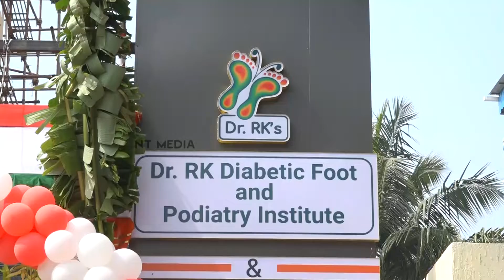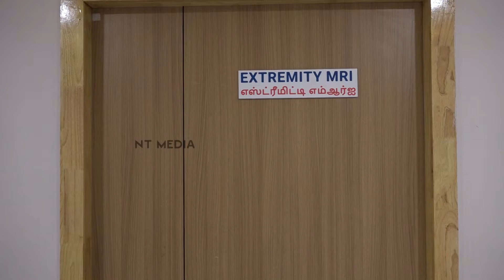New Hi-Tech Hospital Puts Chennai On The World Map For Diabetic Care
Dr Rajesh Kesavan, founder-director of the Dr. RK Diabetic Foot and Podiatry Institute & Rakesh Jhunjhunwala Amputation Prevention Center, Rare Family Foundation, Mrs Rekha Jhunjunwalla inaugurated a hi-tech 50-bed diabetic care hospital in Chennai on December 24.
Equipped with the latest equipment and technology, the hospital will take diabetic treatment and care to world class levels and put Chennai on the global map for diabetic care.
Speaking on the occasion, Ms Rekha Jhunjhunwala, the wife of the late investor and stock market wizard Rakesh Jhunjunwala, said that the hospital “fulfils a long-held vision and dream of my  husband, and he would have been delighted to see how technology has made such a radical change in diabetic care.”
The hospital is the first in India have Extremity MRI, which allows partial scanning as opposed to the whole body scans used in hospitals across the country. “This allows scanning of just the foot and leg instead of the entire body, allowing the patient to finish the scanning while reading a book or sipping a cup of coffee,” said Dr Kesavan. “It is also the first to use Cold Plasma Therapy, which which inactivates bacteria including multi-resistant pathogens, viruses, Fungi and spores, thereby speeding up the healing process,” he added.
The hospital also boasts of the largest Multi-place Hyperbaric Oxygen Therapy units in the country, which administers 100 percent oxygen at up to 3 atmospheric pressures to a patient placed inside the chamber, increasing plasma and tissue oxygen more than 100 times, helping heal even the most stubborn wounds. For patients who are uncomfortable or unable to enter the Hyperbaric chamber, there is Topical Wound Oxygen Therapy (Two2),  which uses an extremity chamber which allows oxygen to be applied topically through high pressure. This reduces hypoxia, fights infection, and promotes the growth of new blood vessels. It also has 3D Bio-printing, used to recreate the tissue damaged due to diabetic foot ulcer, and heal wounds within a defined timescale.
Other high end equipment inclues a Versajet Hydrodebridement System, which uses a high pressure jet of saline to cut through and selectively remove unhealthy tissues, and suck out all the debris simultaneously, promoting faster healing, and Gait Analysis Systems, which uses sensors and infrared beams to minutely record all aspects of the gait cycle o diabetic patients, allowing for better treatment.